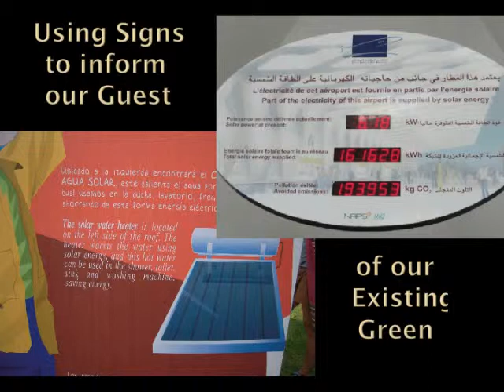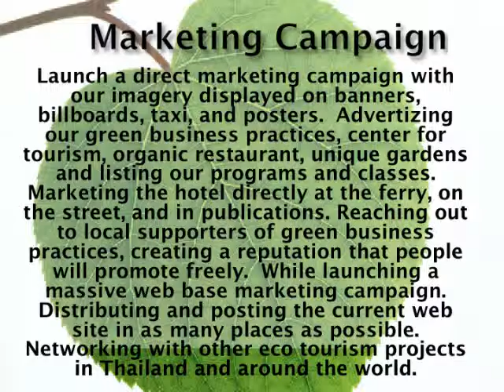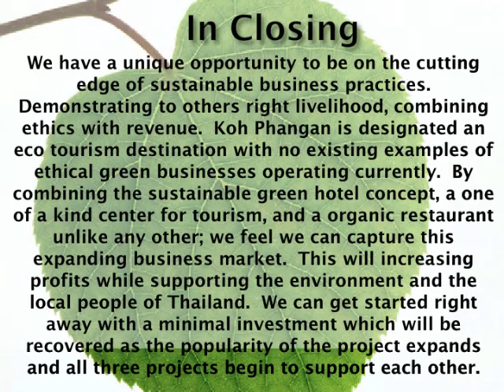Phangan Project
An eco-activist organization engaged in an island-wide movement for positive change. Our Mission is to connect us to ourselves, our global community and our natural environment. We are collaborating internationally to create a unique combination of inspiring programs in the areas of community, culture, sustainability, and simplicity as we experiment and demonstrate alternative systems to for a world of possibilities.